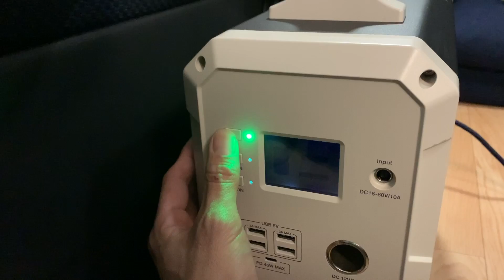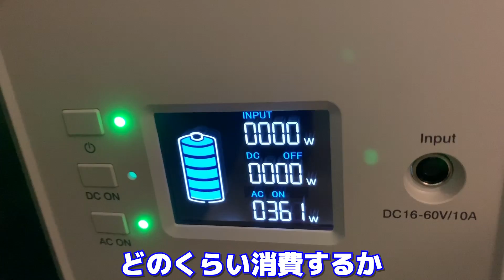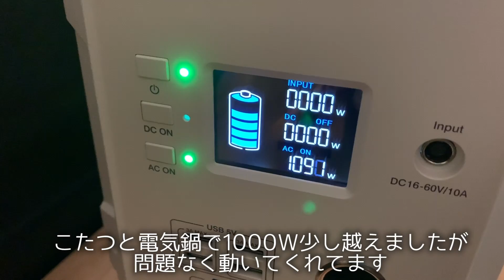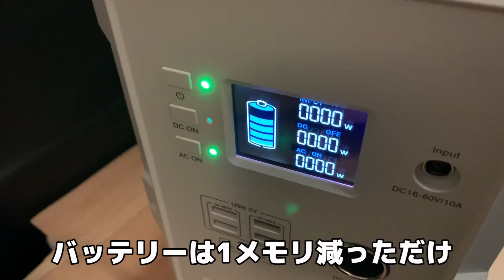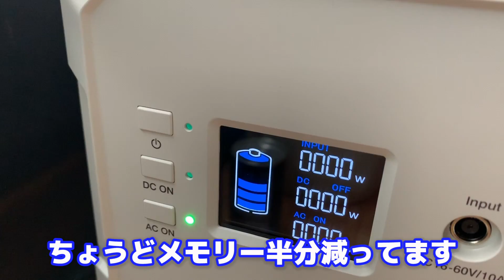【車中泊】真冬に会社の駐車場で1人車中泊。こたつと超大容量ポータブル電源が最強でした【BLUETTI EB150】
初めて会社の駐車場で車中泊してみました。意外と車中泊向きな場所？でした。
こたつと大容量ポータブル電源があれば真冬でもぬくぬく車中泊でした。

・無水鍋レシピ考案者
リュウジ@料理のおにいさんバズレシピ

・動画内で紹介した車中泊グッズはこちら

「BLUETTI EB150」1000W大出量＆大出力のポータブル電源

「折り畳みこたつ」

「600w電気鍋」

「扇風機」換気扇として使用

「DC,USB変換ケーブル」扇風機をモバイルバッテリーで使用可能に

「SOTO ST330ガスバーナー」

・車内DIY動画はこちら

「床はどうやってるの？」

・クーピーチャンネルは毎週動画をアップしております！

・サブチャンネルでは車以外のキャンプ動画や夫婦の日常動画をアップしております
クーピー家の日常

・記事でもクーピーチャンネルを楽しむ！クーピーブログ
動画内の写真などアップしておりますのでしっかり車チェックしたい方ご覧下さい

いつも暖かいコメントありがとうございます！動画作る原動力になります！